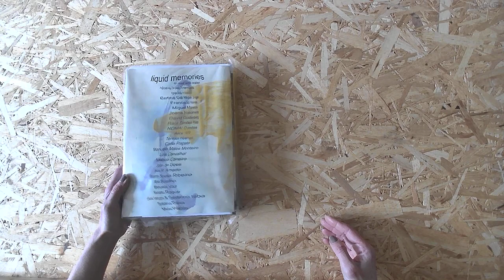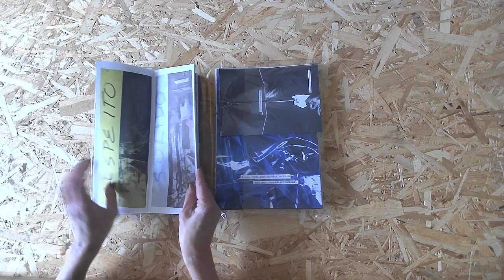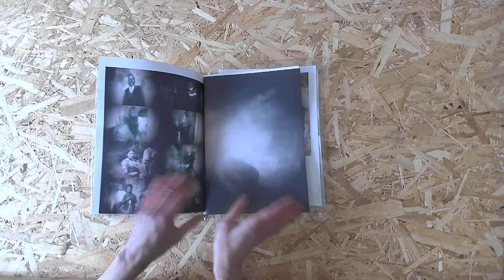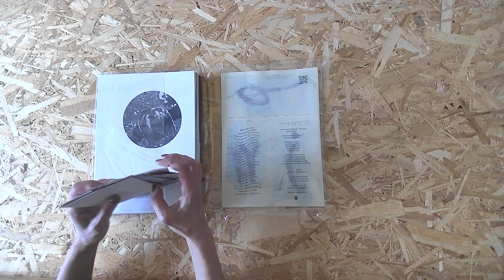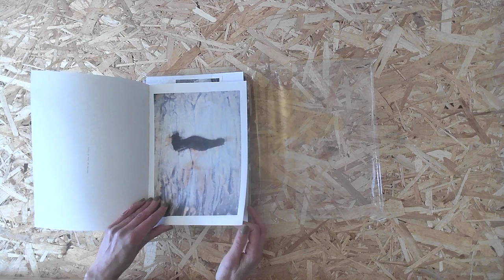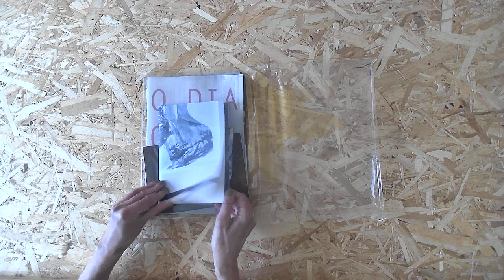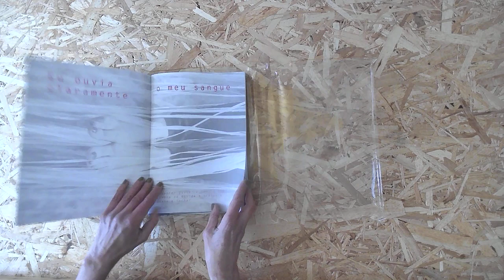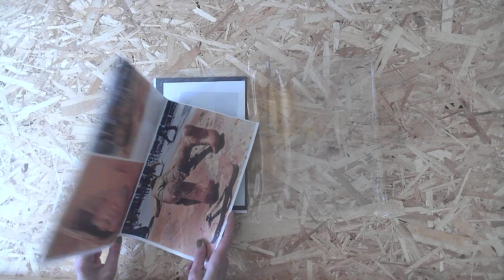liquid memories ~to read with water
liquid memories ~to read with water (2022) is a collective photobook work,
an assemblage of experimental photo-texts that respond to the challenge
of photographing/remembering with water.

WATER STATIONS
00:54 Maria João Ferreira CAPTURE
01:48 paula roush ORGANIC WATERS
03:55 Betina Dal Molin Juglair SUSPENDED WATERS
04:47 Francisco Varela PURE MUD
05:42 Joana Nascimento ROUGH WATER
07:15 Miguel Marecos DEEP MUDS
09:12 David Goldenberg PARTICIPATORY TOOLS
10:07 Raul Simões Pinto PASTELEIRA CITY
10:17 NDMALO archive PASTELEIRA ECOTONE

11:12  projects' synopsis and instructions to read with water

WATER STORIES
11:30 Alice WR EMOTIONAL SOLVENT
12:20 Teresa Huertas SUSPENDED WATERS. FLUID LANDSCAPES
13:15 Carla Fragata SILVER SKY
14:10 Manuela Vaz DEPURA A ÀGUA  (PURIFY THE WATER)
15:01 Ana Botelho GUSH
15:36 João de Goes O LAGO (THE LAKE)
16:41 Inês R. Amado CONNECTING WATERS
18:13 Eduardo Sousa Ribeiro A CALL TO ACTION
18:43 Natércia Caneira O DIA EM QUE EU MORRI (THE DAY I DIED)
19:27 Luís Carvalhal WATERED DOWN (APAISADO)
20:28 Manuela Matos Monteiro INFILTRATIONS
21:17 Renato Roque CEDRUS FALSUS RENATI
22:15 Eliane Velozo and Severino Iaba LAMA DE MORTE (DEATH MUD)
22:38 Mide Plácido ESTADO DE IMERGÊNCIA / STATE OF IMMERGENCY
22:44 Susana Paiva SKIN

Project and editorial design: paula roush
Commissioning curator:  Francisco Varela

A publication in 55 unbound sections
Laser and Indigo print, edition of 100 copies
Total: 721 pages, 544 photographs
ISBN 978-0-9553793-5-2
Edition: 100 (all constellations are unique)
Published by: msdm publications [mobile strategies
of display & meditation]